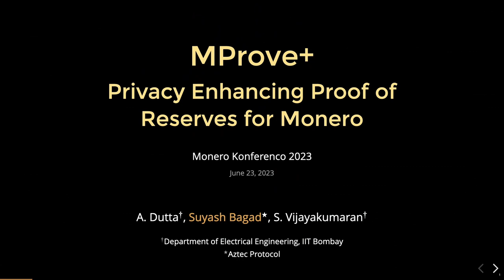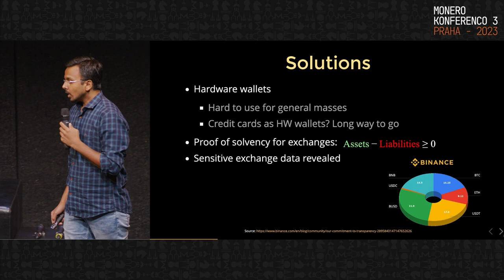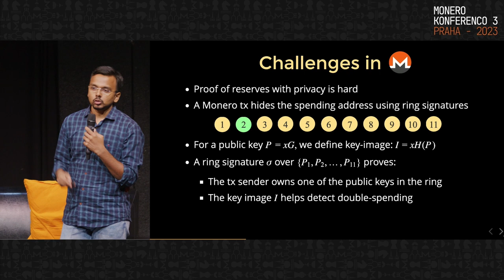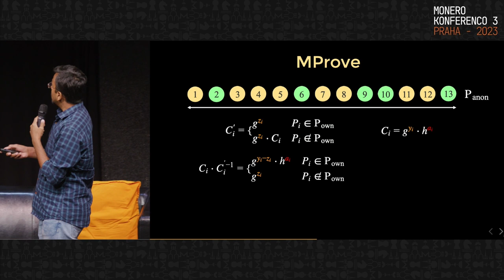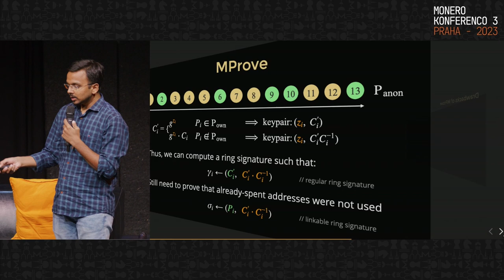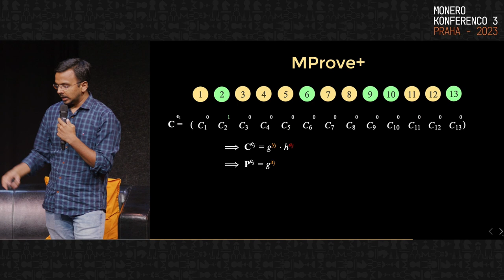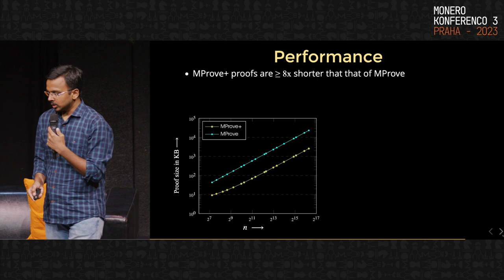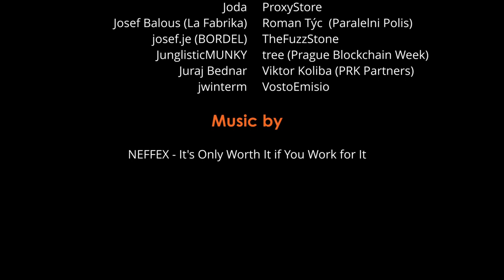Suyash Bagad - MProve+: Privacy Enhancing Proof of Reserves for Monero